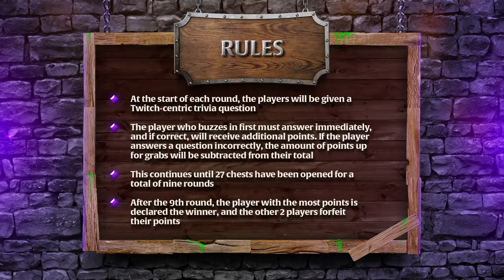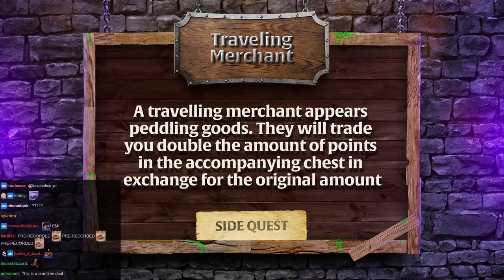Esfand and OTK Presents: Loot Goblins! (ft. Emiru, Mizkif, Tipsout, and Tectone)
Esfand hosts OTK's newest show: Loot Goblins! Featuring Mizkif, Emiru, and many more guests from Twitch. In this show, 3 players compete to get the most amount of points by answering Twitch trivia. Who will walk away the richest, most wealthy loot goblin of all?